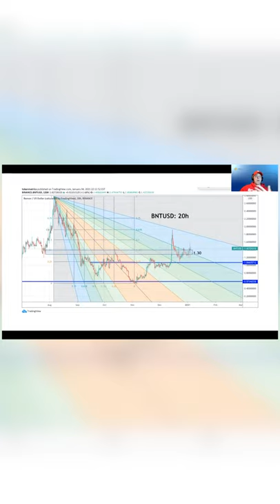Bancor Network (BNT) Price Prediction and Technical Analysis